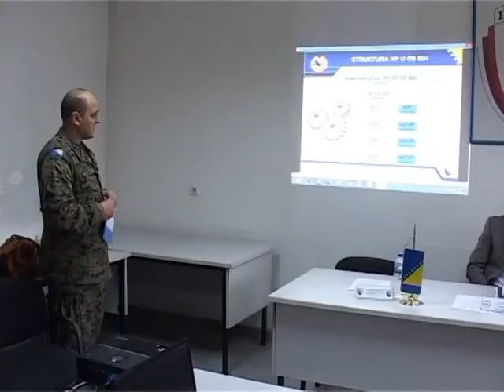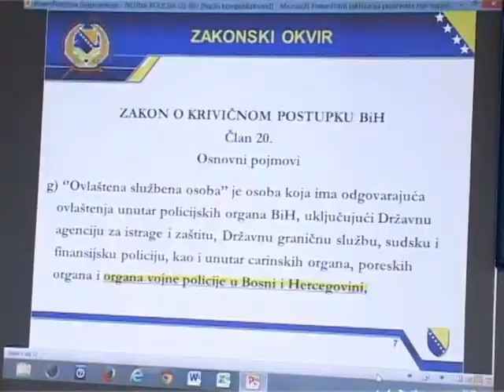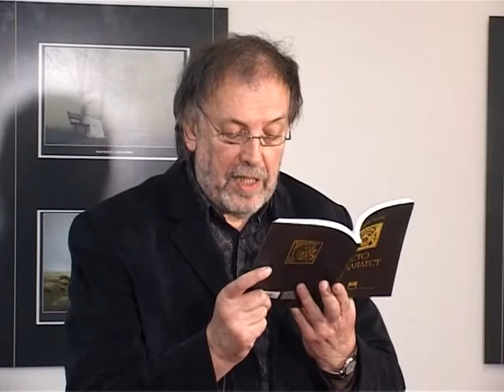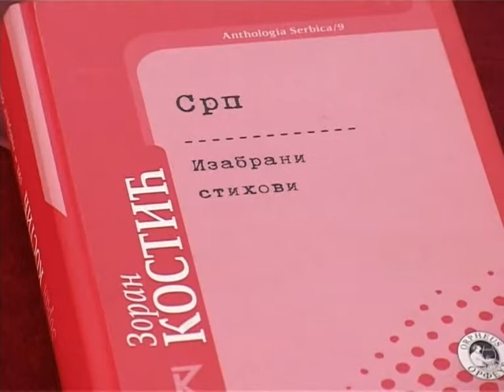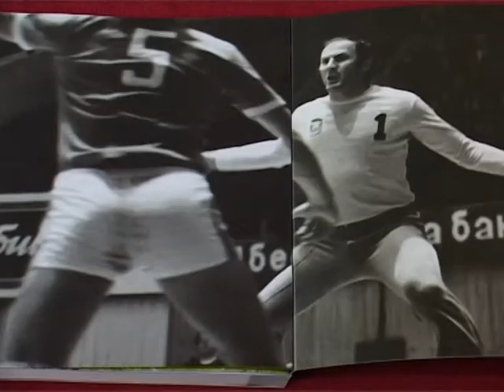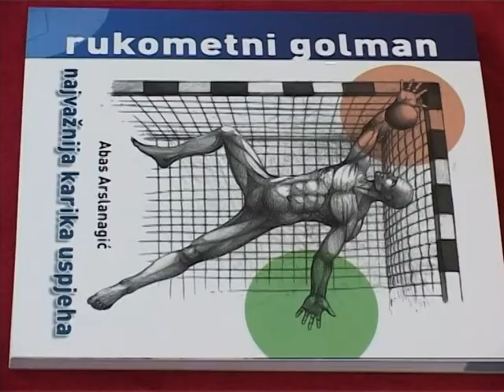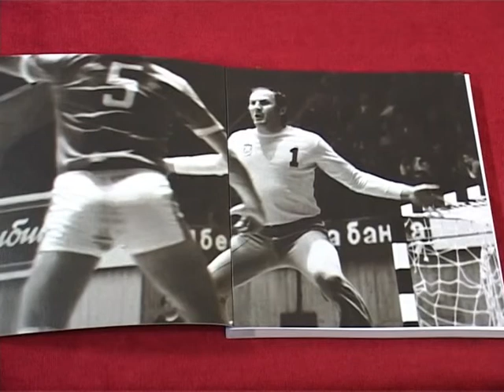HRONIKA DOBOJA TV K3 28.2.2014.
Voditelj - Tijana LUKIĆ
Proizvodnja TV "K3" Prnjavor
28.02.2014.